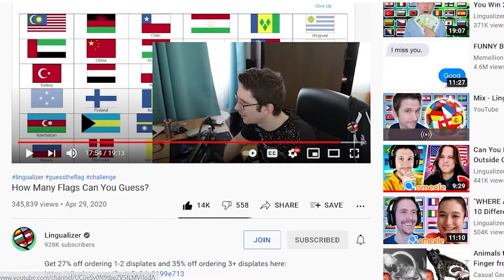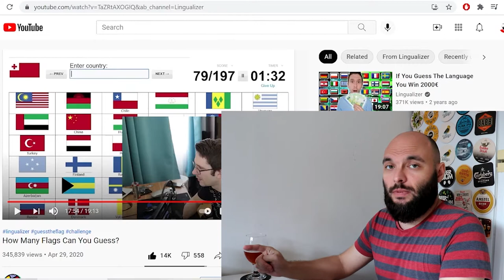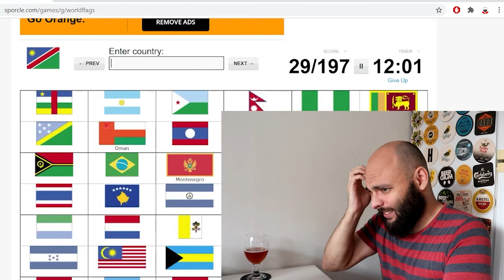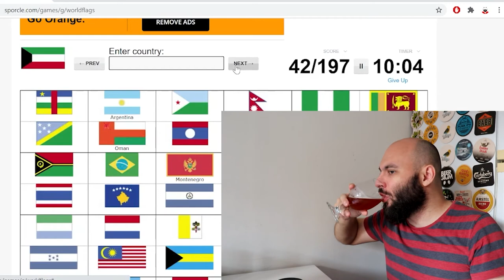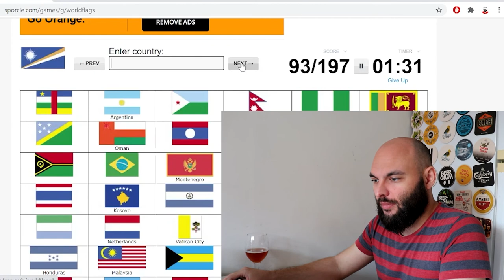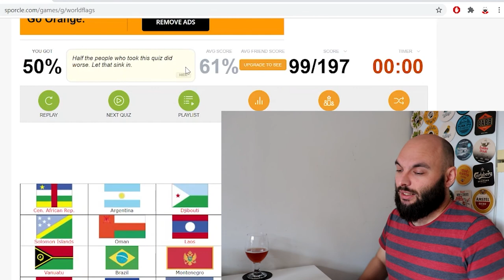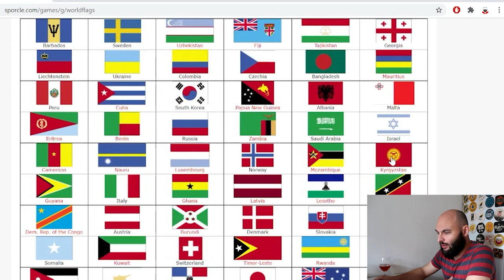Can I beat @lingualizer at guessing the world flags? How Many Flags Can You Guess?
Can I beat @lingualizer  at guessing the world flags?
How Many Flags Can You Guess?